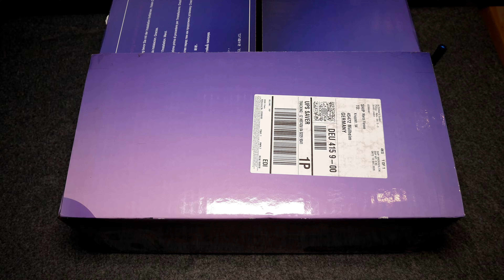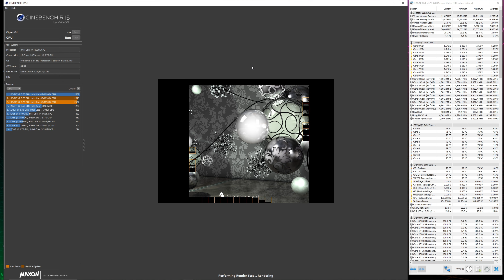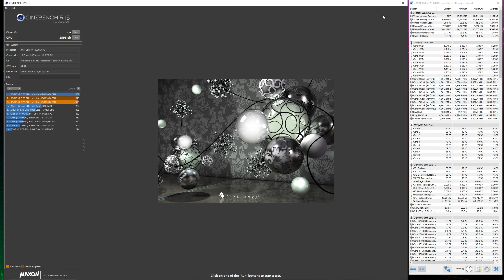Intel 10900K + RTX 3070 + Gigabyte Aorus Z490I Ultra im Raven Z03 Mini ITX Gehäuse / Noctua NH-L12S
Ich baue Mein großen Gaming PC in ein Kleines Mini ITX Gehäuse.

die Vorhandenen Komponenten:

- i9 10900K
- Asus Z490 Gaming F
- Cosair 32 GB DDR4 3200er
- Alphacool Eisbaer 240 CPU AIO
- Enermax Platimax D.F. Full-Modular, 850W
- be quiet! Pure Base 500DX
- RTX 3070
- Samsung m2 970 NVME 1TB
- Crucial BX500 2TB

benötigte Komponenten

- SilverStone Technology SST-RVZ03B-ARGB
- SST-SX650-G v1.1 Netzteil
- Noctua NH-L12S, Low-Profile

Kann der I9 10900K gekühlt werden ???

Film Equipment / Kamera
Lumix G81 oder